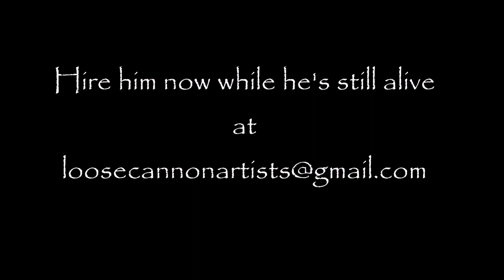Will Franken: 1973-2023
Comedy for people who hate comedy.

Will Franken: 2023-?